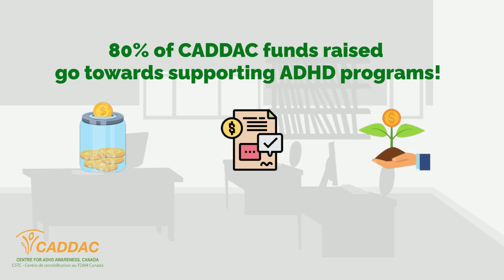CADDAC - What We Do